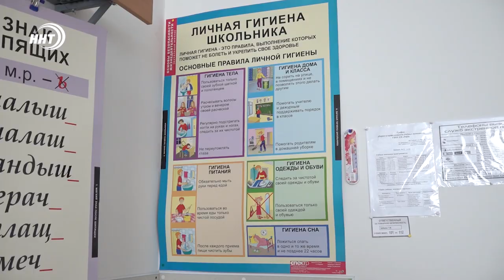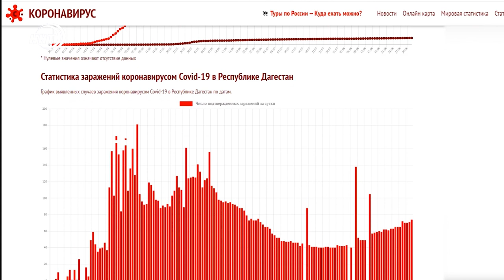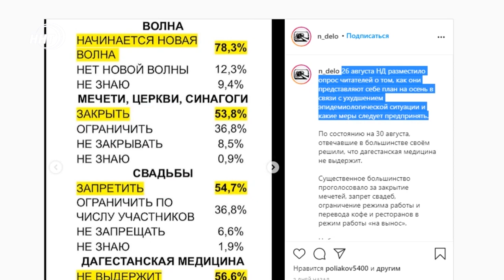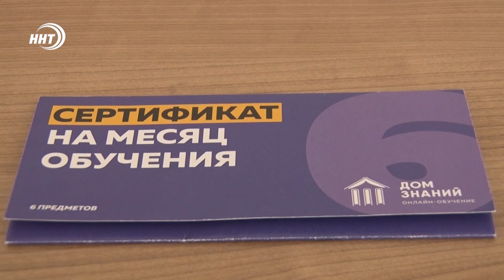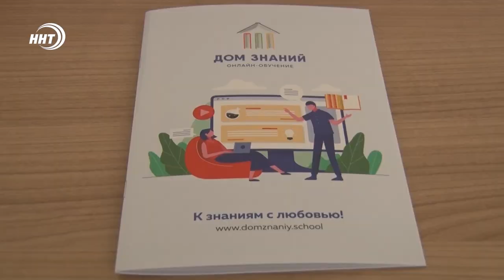С 20 сентября - снова на удаленку?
Дистанционное обучение – для кого-то благо и современный образовательный формат, а для других - ломка традиции.

Пандемия уравняла сторонников и противников такой практики, ибо не оставила никакого выбора и вынужденно усадила по разные стороны мониторов сторонников и противников такой очно-заочной формы обучения.

Каким новым опытом обогатился онлайн-формат за время пандемической практики и каковы перспективы развития этой формы обучения - узнавали наши корреспонденты.